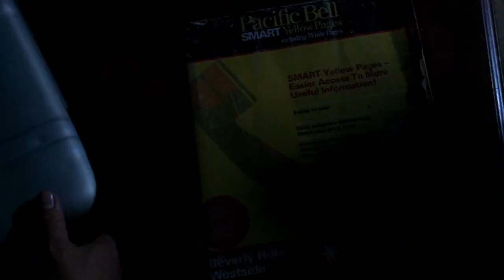The Big Lebowski 1998 100